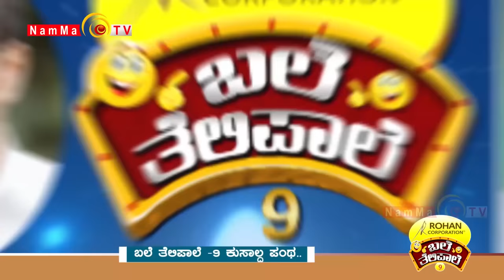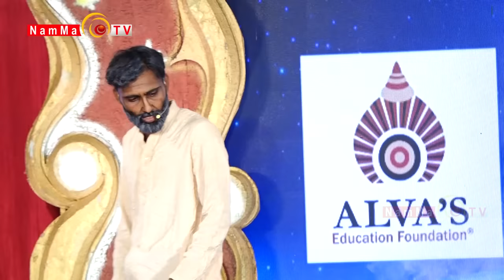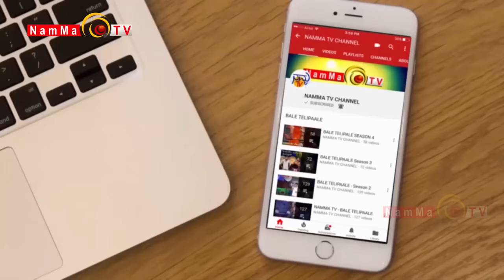BALE TELIPALE - SEASON 9 | EPI - 29 | RAJASHREE KUDLA | TULU COMEDY JOKES